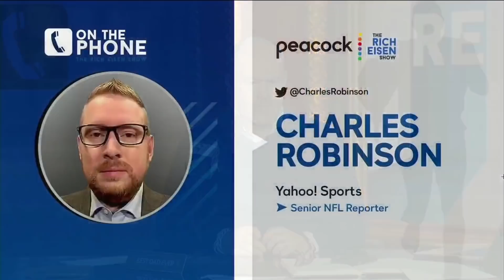Yahoo! Sports’ Charles Robinson on the Dolphins Interest in Deshaun Watson | The Rich Eisen Show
Yahoo! Sports’ Senior NFL Reporter Charles Robinson and Rich Eisen discuss how close the Dolphins and Texans are to pulling off a Deshaun Watson trade.